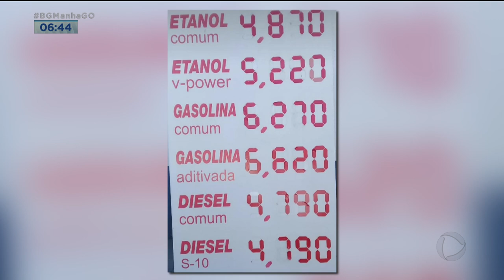PESADO NO BOLSO! LITRO DA GASOLINA CUSTANDO MAIS QUE R$ 6,00 E E ETANOL CHEGANDO A R$ 5,00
COVERSAMOS COM A NATHÁLIA MENDONÇA QUE ESTÁ EM UM POSTO DE COMBUSTÍVEL. TEM LUGAR QUE O LITRO DA GASOLINA ESTÁ CUSTANDO MAIS QUE SEIS REAIS.